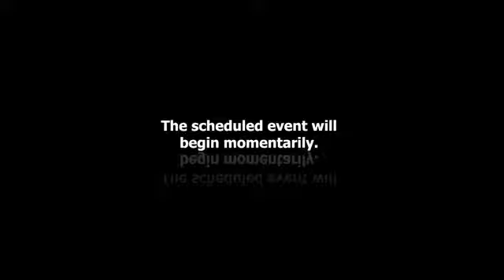Kindergarten Graduation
Tune in Wednesday, May  8, at  8:00 PM EDT to see Graduation LIVE at Howells-Dodge High School, Howells, Nebraska.

Produced By Howells-Dodge